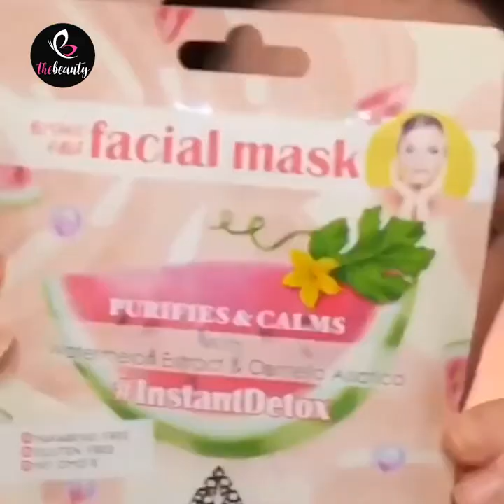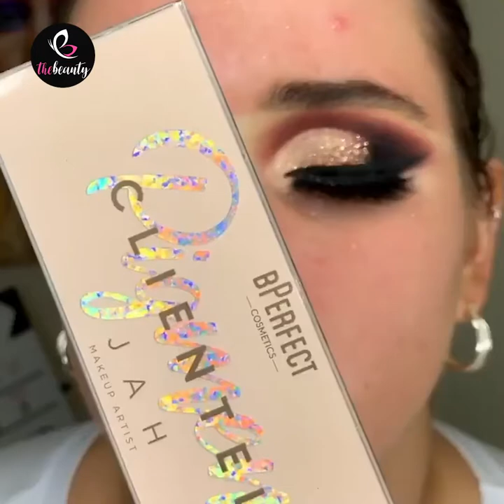How To Do Makeup Step By Step For Beginners | Eye Makeup Tutorial 2020 | Makeup Transformation